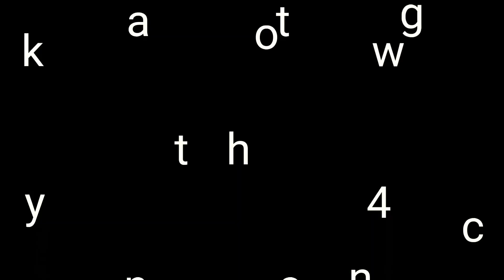শ্রী শ্রী ৰঘুনাথ বিগ্রহ মন্দিৰ, (সস্তৰ)সৃজনগ্ৰাম-- ভৰদৌলৰ কিছু দৃশ্য।